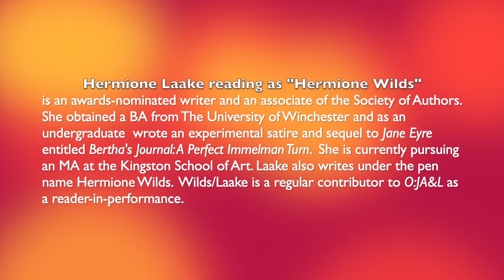OPEN: Journal of Arts & Letters: Hermione Wilds reads "Reading Poetry at a Cafe," by Paresh Tiwari.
Images: All images by Rajasekharan Parameswaran and made available here by free license through Wikimedia Commons.